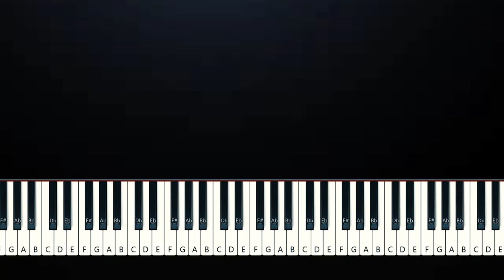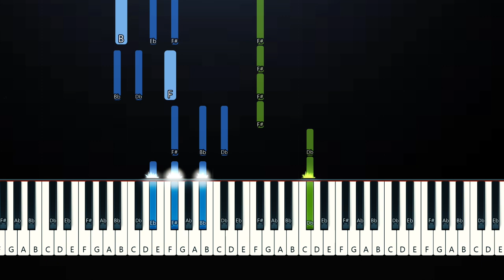Alex Warren - Change Your Mind (Piano Tutorial)